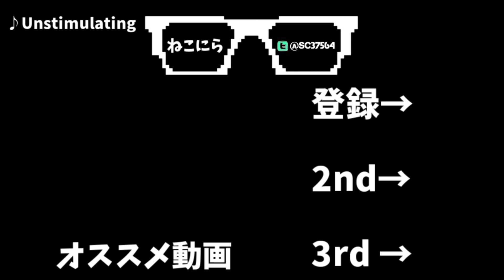【本田圭佑】ACミラン時代からやり直して、サッカー界に革命を起こすビカムアレジェンド #1 【ウイイレ2015】